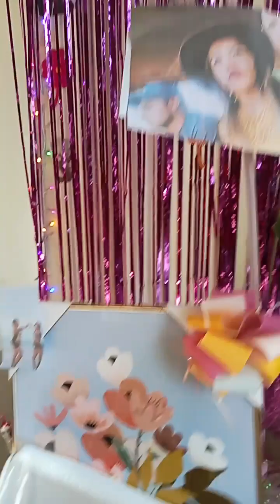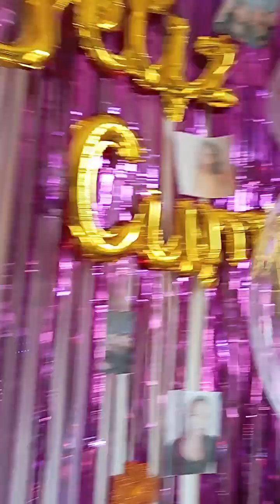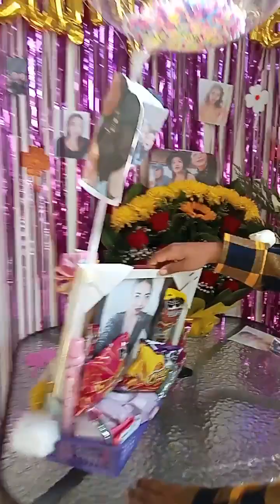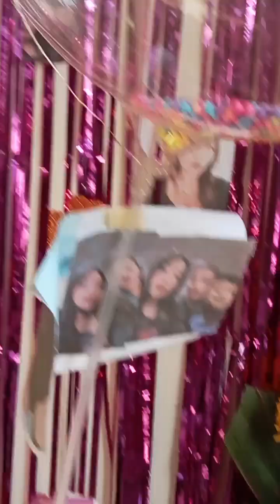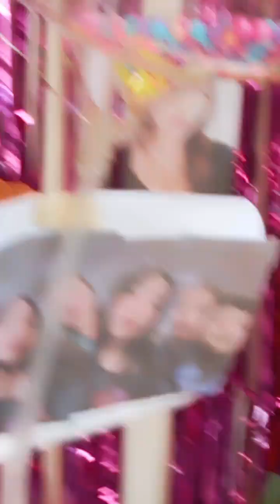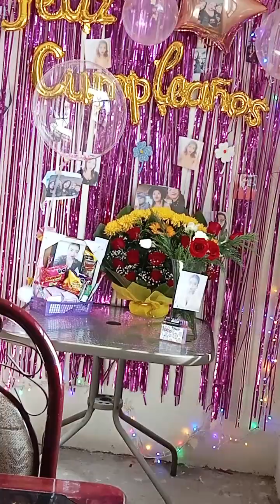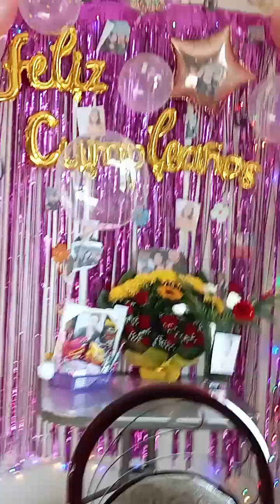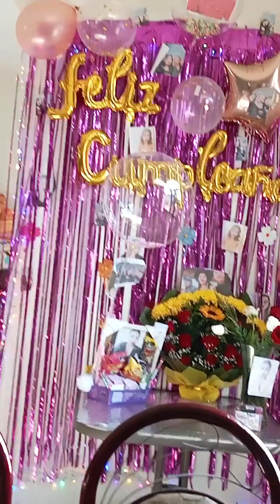la nenavlogs gracias a Dios sorpresa para Yuri que está cumpliendo 36 años bendito Dios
festejo de cumpleaños 🎂🎉 para mí hija Yuridia Sánchez Jiménez